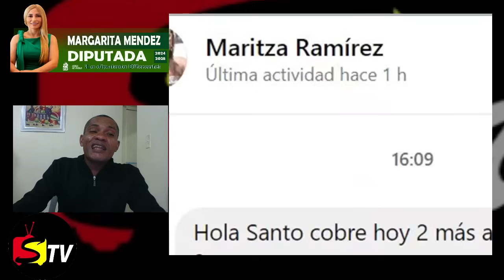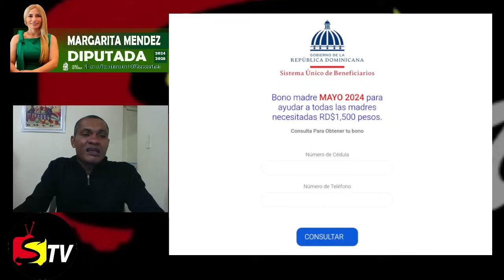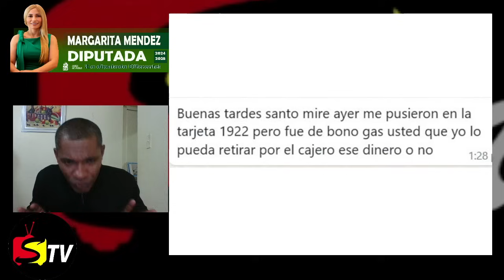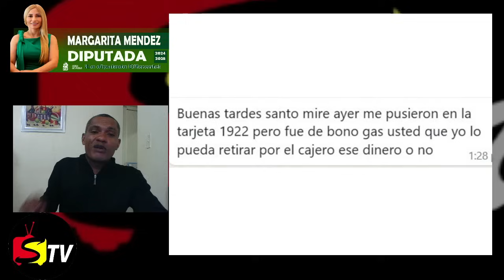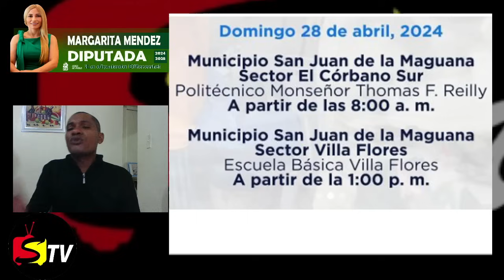LOS PAGOS DE AYER Y HOY CORRESPONDEN A FONDOS ATRASADOS